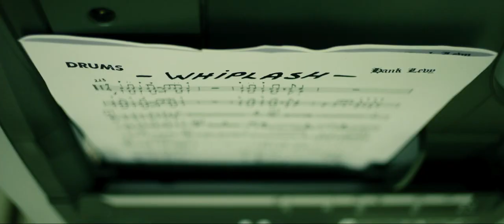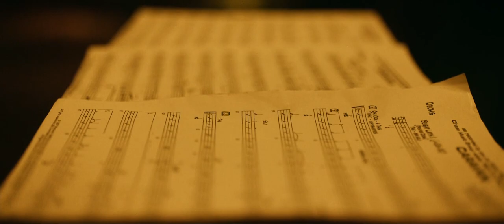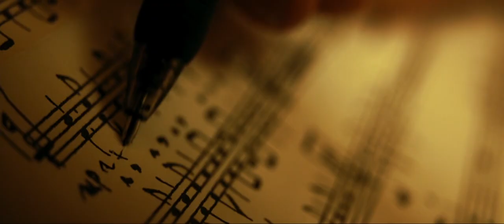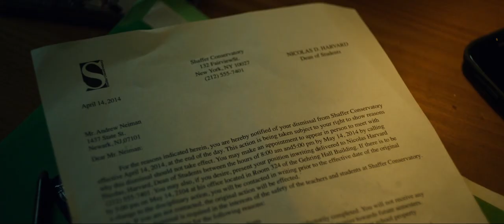Whiplash - The Price of Perfection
Damien Chazelle's Whiplash, starring Miles Teller and J.K. Simmons, tells the story of a talented young drummer's struggle for greatness at the hands of a tyrant, which manifests in obsession, sacrifice, and, eventually, perfection.

All clips from Whiplash (2014) directed by Damien Chazelle and distributed by Sony Pictures Classics. All music from Whiplash Original Motion Picture Soundtrack by Justin Hurwitz, Tim Simonec, and various other artists.